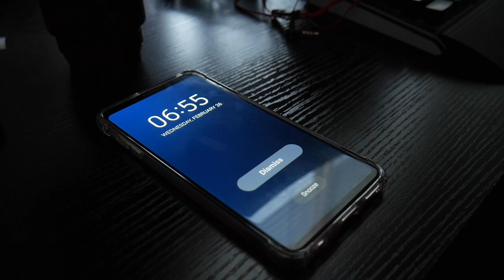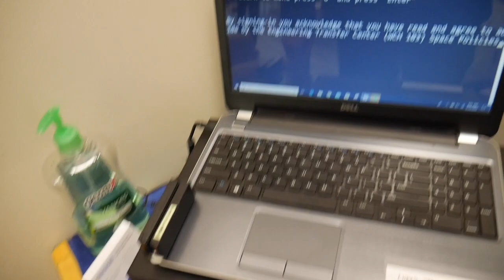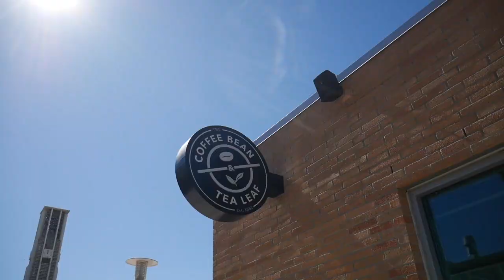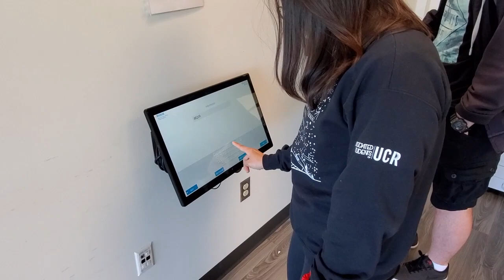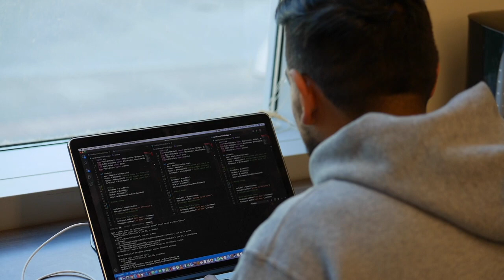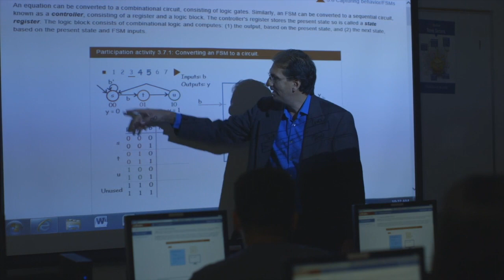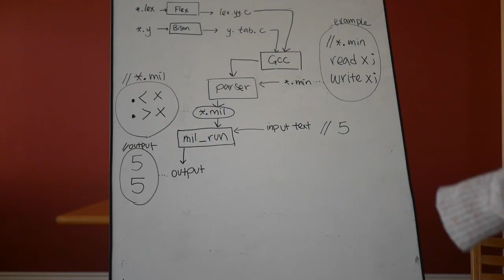University of California, Riverside Vlog Day in the Life - Transfer Engineers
Hello greetings from BCOE Transfer Transition program at UC Riverside! Join us in following Ronan Todd and Siena Ha in the Day in the Life of a computer science transfer students! Take a glimpse of campus life, living off campus, studying, and resources on campus!